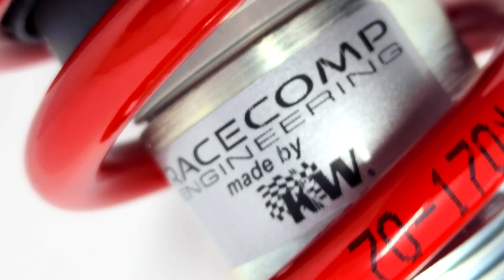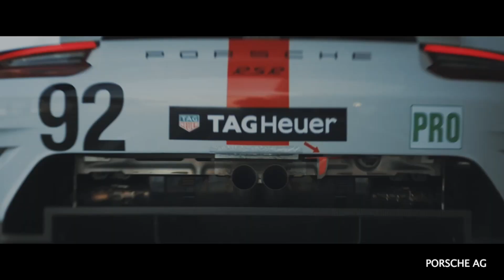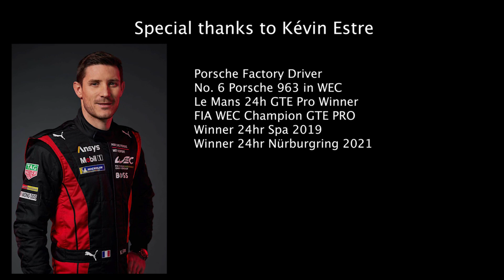Kévin Estre, Porsche Factory Driver - Episode 3 (SHORTENED)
From great battles with the late Sean Edwards in Carrera Cup to piloting the new LMDH prototype, Porsche factory driver Kévin Estre sits down with us to discuss what it takes to be at the top tier in GT3 and Prototypes. We reminisce about his days at K-PAX Racing as a factory McLaren driver and chat about his favorite moments during that season. Don't miss out as we dive into the new 963 hypercar/GTP and what it takes to be selected to drive Porsche's top product in motorsports.

Porsche AG

ADAC TotalEnergies 24hNürburgring

FIA World Endurance Championship

Racecomp Engineering is dedicated to providing enthusiasts with the ultimate suspension and brakes systems for their Subaru WRX and WRX STI, BRZ and FR-S/Toyota 86, and Legacy.